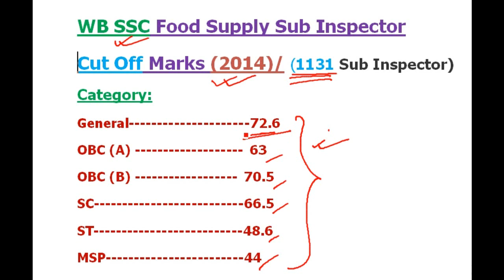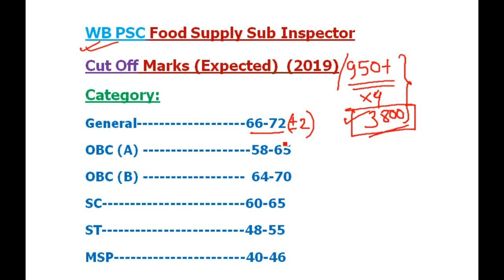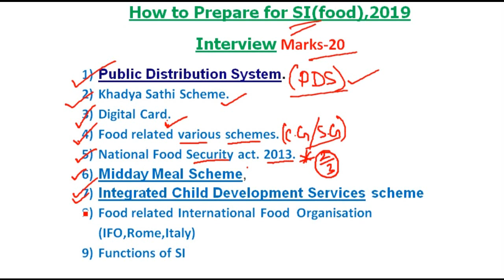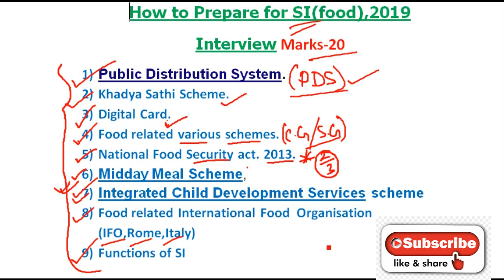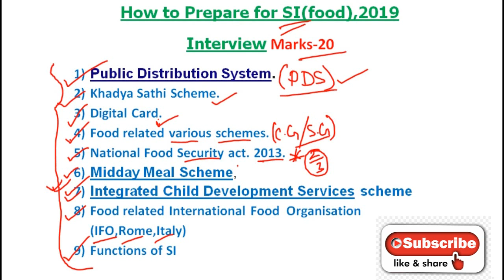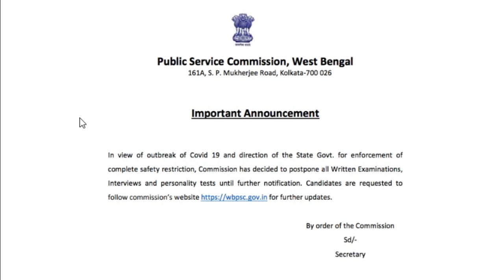WBPSC, SI food 2018-19,Expected cut off,Result Date, How to prepare for interview (সহজে জেনে নিন)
কিভাবে interview দেবেন-
(How to face interview/personality test)

WBPSC Food Supply Sub Inspector SI Result 2020 CutOff ...
WBPSC Food Supply SI Result 2020 Merit List Cut Off Mark
WBPSC 957 Food Supply Result 2019 WB Food Sub ..
WB Food Supply SI Result 2020 Written Exam Cut Off Merit List
personalitu test
interview
2019
SI
food
WBPSC FOOD Inspector Result 2020 Date — WB PSC FOOD ...
food sub inspector result 2019
result
2018
Food Interview Questions
date of tentative interview
date of result
SI food
WBPSC food SI 2019
cut off
2020